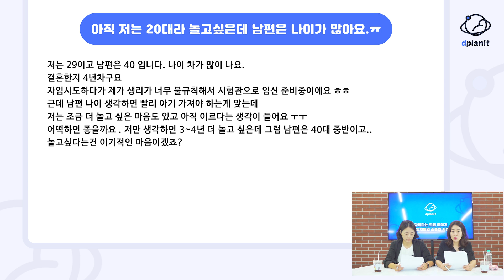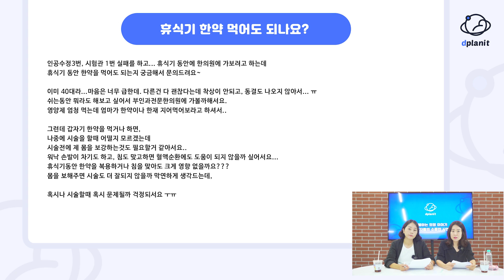난임자와 함께하는 희망 이야기 4회: 난임자들의 소중한 사연_240902 240906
난임도 브랜드가 되는 시대!
육아와 출산에 희망을 더합니다.

난임자와 함께하는 희망 이야기

진행: 박혜경, 김보희

서대문FM을 함께 만들어주세요. 주민들의 참여가 서대문FM을 만듭니다.

후원하기 : 신협 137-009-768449 서대문공동체라디오
카카오톡 채널 : 서대문FM